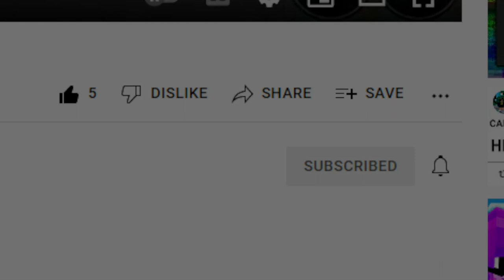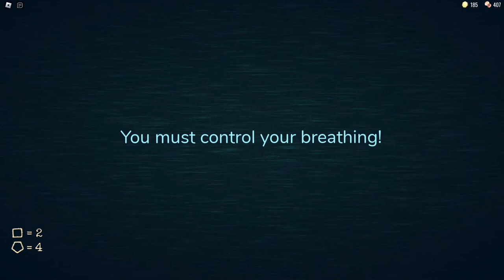That Was...... [DOORS] {ROBLOX}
How i Die to Figure Clip was too Funny!! Watch Till the End To Find Out!!